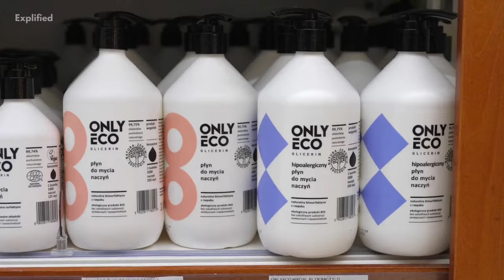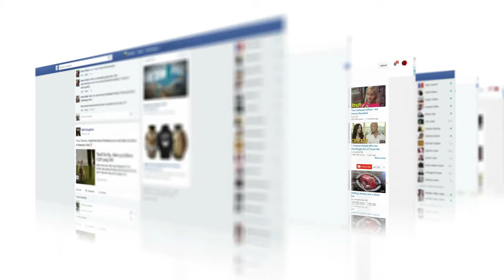20 Inventions That Changed The World!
The world has been changed by a series of innovative new machines, inventions and devices. Any effort to count down the most significant inventions is surely controversial, but there are some major improvements that should probably be on any such list. Watch this video to explore more about this.